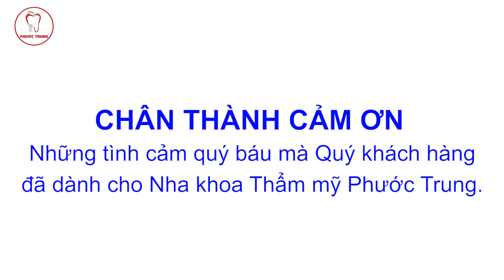Cấy ghép Implant | Cảm nhận từ khách hàng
Cấy ghép Implant hay còn gọi là Dental Implant, là một trong những kỹ thuật trồng răng giả phục hồi răng mất được xem là hiện đại và hoàn hảo nhất hiện nay.

Implant là những trụ làm từ hợp chất Titanium kết vào xương hàm nhằm mục đích thay thế những chân răng đã nhổ để tạo thành một nền vững chắc cho việc tạo răng giả, có chức năng như một chân răng thật thu dùng để nâng đỡ cho một mão răng sứ, dãy cầu răng và thậm chí là hàm giả tháo lắp.

Sau khi trụ Implant đã được gắn và tích hợp vào xương hàm cố định chắc chắn, bác sĩ sẽ phục hình răng giả lên trên để tạo thành một chiếc răng hoàn chỉnh nhất.

NHA KHOA THẨM MỸ PHƯỚC TRUNG

- Địa chỉ: Cạnh 326, Nguyễn Văn Linh, P. An Khánh, Q. Ninh Kiều, TP. Cần Thơ
- Đặt lịch hẹn: 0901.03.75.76 – 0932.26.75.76
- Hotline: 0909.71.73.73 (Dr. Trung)